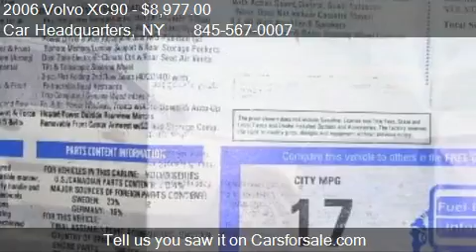2006 Volvo XC90 2.5T PREMIUM - for sale in New Windsor, NY 1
Car Headquarters

Come test drive this 2006 Volvo XC90 2.5T PREMIUM for sale in New Windsor, NY.

1 OWNER!!! WELL MAINTAINED!!! HERE'S A REAL NICE 2006 VOLVO XC-90 SUV ALL WHEEL DRIVE POWERED BY THE 2.5L 5 CYL. INTERCOOLED LIGHT PRESSURE TURBO. 3rd ROW SEAT, REAR AIR COND, HEATED SEATS, POWER GLASS MOON ROOF, ELECTRONICALLY CONTROLLED ALL WHEEL DRIVE, REAR HEAD PHONE OUTLET, SELF LEVELING REAR SUSP, LEATHER SEATING AND LEATHER GEARSHIFT, METALLIC PAINT ALSO WAS AN OPTION. WE DO HAVE THE ORIGINAL WINDOW STICKER $44,790.00 A WELL OPTIONED XC-90.  OTHER OPTIONS INCLUDE POWER WINDOWS, POWER LOCKS, POWER MIRRORS, TILT WHEEL, CRUISE CONTROL, REAR WINDOW DEFOGER, KEYLESS REMOTE ENTRY WITH ANTI THEFT AND MUCH MORE. ALL THE GAUGES ARE FUNCTIONING NORMALLY AS WELL AS INTERIOR AND EXTERIOR LIGHTING. THE WILLOW GREEN METALLIC PAINT SHINES BRILLIANTLY AND THE LIGHT TAUPE LEATHER INTERIOR IS CLEAN. SHARP!!! SHARP!!! SHARP!!! WE HAVE THE OWNERS MANUEL,ALL THE BOOKS, EXTRA REMOTES AND VALET KEY. A few soft highway miles didn't put any wear and tear on this vehicle!!! ALWAYS SERVICED AND PAMPERED, GARAGE KEPT. 1,2,3 OR EVEN 4 YEAR EXTENDED WARRANTY AVAILABLE ON MOST VEHICLES. SHIPPING AVAILABLE THROUGHOUT THE USA. We are located in New Windsor on the outskirts of Newburgh NY 981 Little Britain Rd.  Route 207 in New Windsor a 1/2 mile east of Stewart Airport entrance.